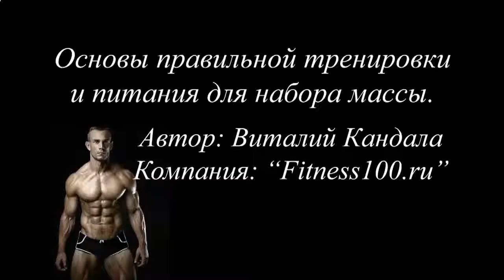Протеиновый коктейль до или после